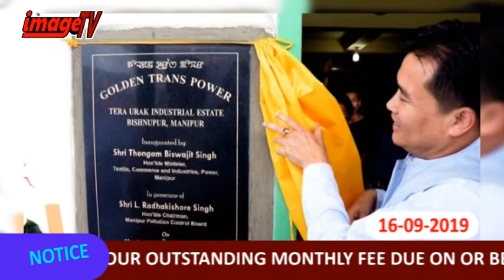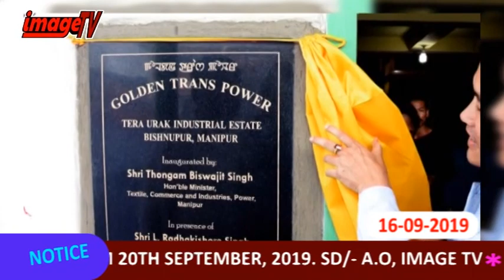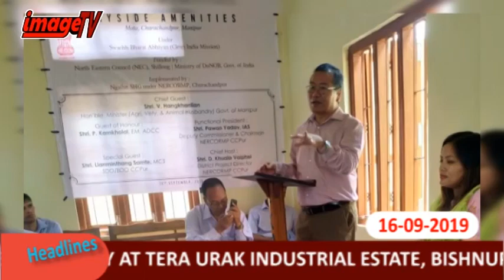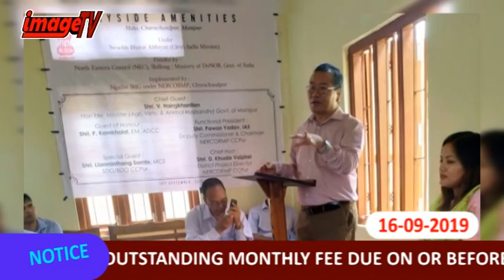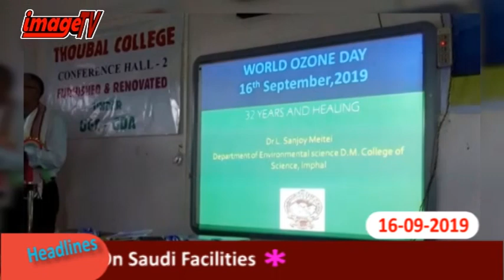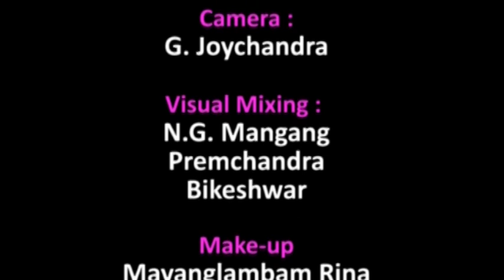Image Paodam 16 September 2019